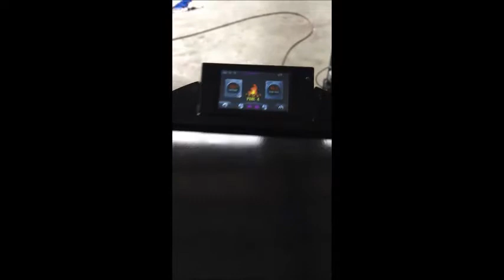PC-P04 Hydro Pellet Stove